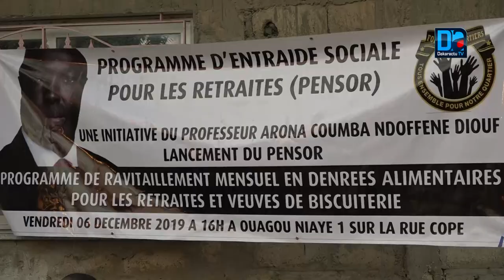Buiscuiterie Arona Coumba Ndoffène Diouf ravitaille retraités et les veuves avec le PENSOR